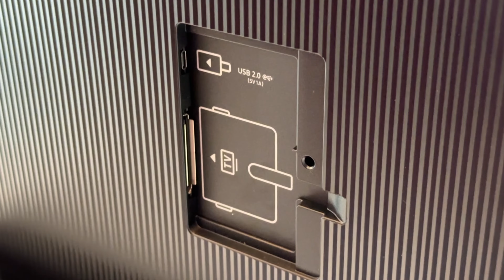Samsung TV OLED S95C | Unbox